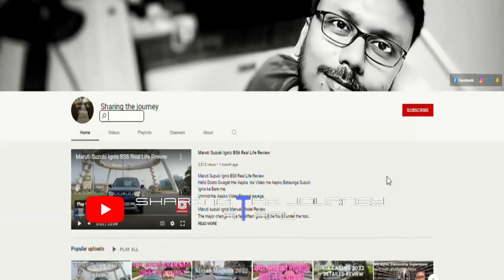Used Cheapest Car In Sale Kolkata | Best Second Hand Cars Wheel Star | Sharing the journey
Sharing the journey | Atanu Paul

Car Models, We Discuss In Our Channel:
Toyota Fortuner | Toyota Innova Crysta | Toyota Urban Cruiser Hyryder | Toyota Hilux | Toyota Camry | Toyota Vellfire | Toyota Glanza | Toyota Urban Cruiser |
Kia Sonet | Kia Carens | Kia Carnival | Kia Seltos | Kia EV6 |
Honda All New City | Honda WR-V | Honda Jazz | Honda City | Honda Amaze | Honda City Hybrid eHEV | Honda HR-V |
Renault KWID | Renault Kiger | Renault Triber | Renault Arkana |
Nissan Magnite | Nissan Kicks | Nissan GT-R | Nissan Sunny | Nissan X-Trail | Nissan Leaf |
Volkswagen Virtus | Volkswagen Taigun | Volkswagen Vento | Volkswagen Polo 2022 | Volkswagen Tiguan Allspace 2022 | Volkswagen Passat 2023 |
Jaguar XF | Jaguar F-Type | Jaguar F-Pace | Jaguar I-Pace |
Renault Duster | Ford Figo | Toyota Altis  | Nissan Terrano | Maruti Suzuki Ritz | Chevrolet Cell | Ford Figo | Chevrolet Beat | & More |

This channel is only for the information on Automobile related topics.  Sharing The Journey  is not responsible for any type of profits, loss, or any damages. Any dealings with the concerned Dealer will be at your own risk. Please verify, get your products or service properly checked and then make a Deal. Sharing The Journey cannot to be blamed and held responsible, in case of any Quality or Monetary issues.
Hey! I am Atanu & I will keep it simple on this channel with reviews, tutorials, blogging with most of the videos based on our life, accessories & devices we use.